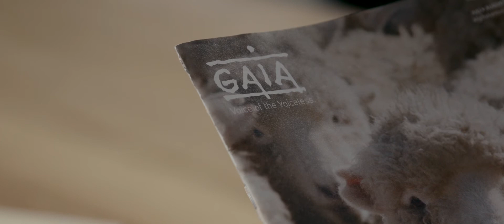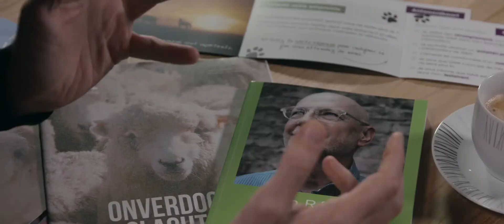Neem GAIA op in uw testament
U hebt de mogelijkheid om GAIA een gift te doen via uw testament. Op die manier worden de dieren uw erfgenaam. GAIA legt u graag uit hoe u dat best aanpakt.